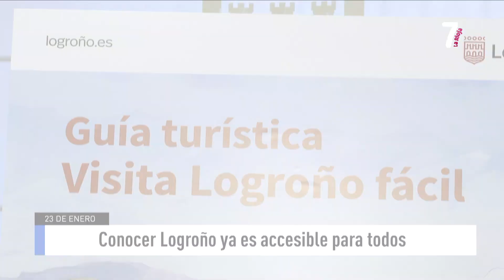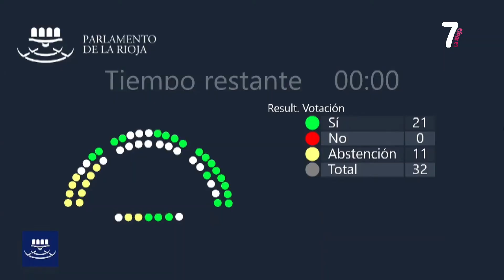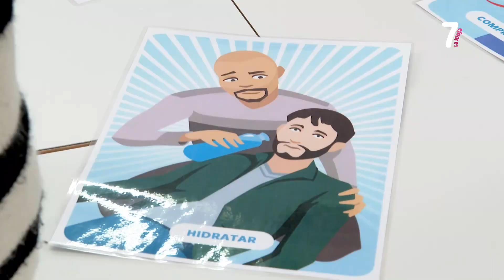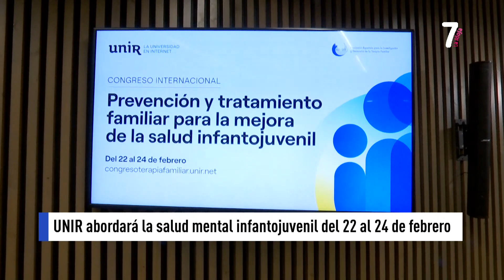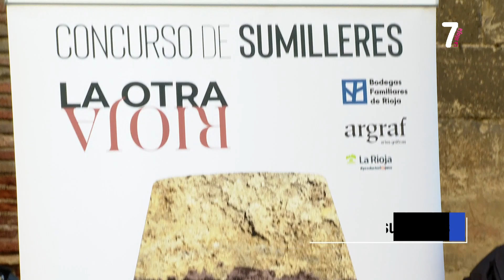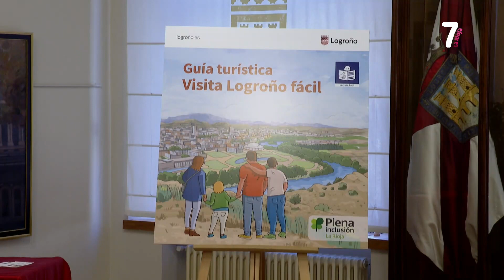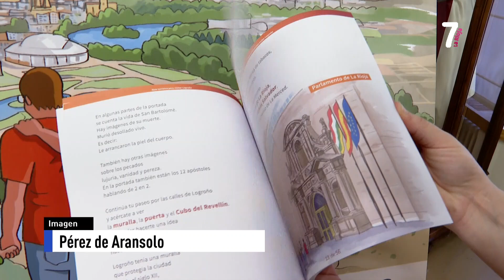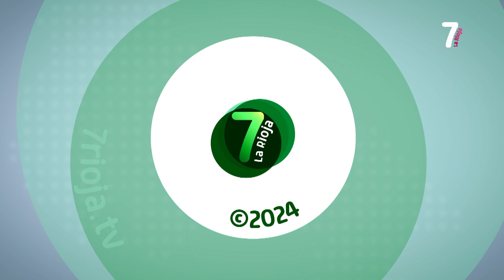7 AL DIA 1ª EDICION 23 01 2024